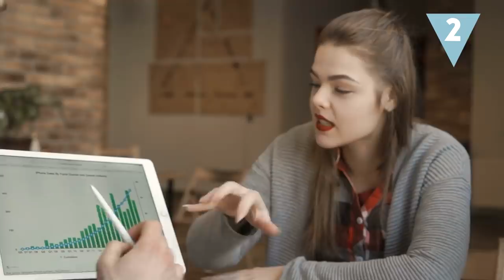EXPRESIONES ESPAÑOLAS que debes saber si viajas a España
Ponerse las botas, echar un polvo, dar calabazas… si no eres español estas expresiones te pueden resultar un tanto raras, ya que no son literales, pero sí muy habituales. ¡Así que si estás pensando en viajar a España hazte con este listado de expresiones que necesitarás sí o sí si no quieres hacerte la picha un lío!